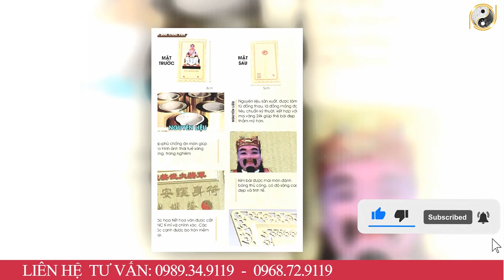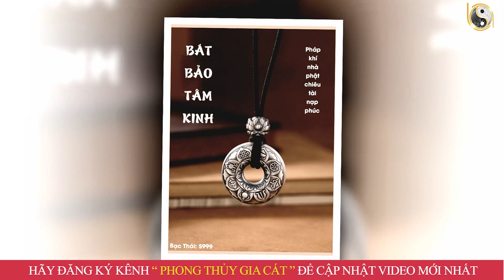Tử Vi Trọn Đời Năm 2023 Canh Thân Nam Mạng GIÀU TO 100 Tỷ Về Tay Sống Sung Sướng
01. Linh phù giải hạn
02. Hồ lô hóa giải Ngũ Hoàng
03. Mai Hoa Phú Quý
04. Gương bát quái tinh cầu
05. Kim bài thái tuế 2023
06. Vòng tam hợp Dần Ngọ Tuất
07. Vòng tam hợp Thân Tý Thìn
08. Vòng tam hợp Hợi Mão Mùi
09. Vòng Tam Hợp Tỵ Dậu Sửu
10. Bát bảo tâm kinh
11. Minh Quang pháp bảo cầu
12. Minh Quang pháp bảo lục giác
13. Tỳ Hưu Lộc Tài (Đồng)
14. Tỳ Hưu Khai Vận ( Bạch Ngọc)
15. Bách Niên Tụ Tài ( tụ tài lộc)
16. Song long ngọc ấn ( ấn thăng quan)
17. Kim bài ngũ Lộ Thần Tài
18. Hồ lô bình an ( treo xe)
19. Móc khóa văn xương
20. Ống bút văn xương gỗ đào
21. Bút văn xương gỗ đào
22. Bút văn xương gỗ đào nhỏ
23. Hoa mai kim tiền ( mạ vàng )
24. Các vật phẩm phong thủy khác